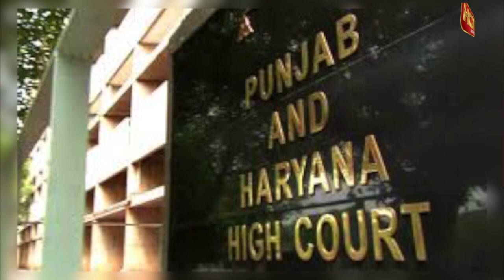HCN News | आयशा के ख़ुदकुशी के बाद सुप्रीम कोर्ट से पत्नियों के लिए बड़ी राहत !